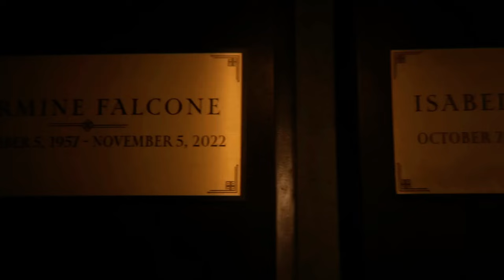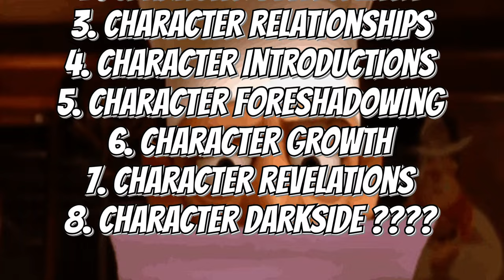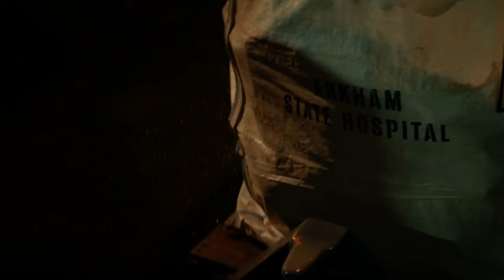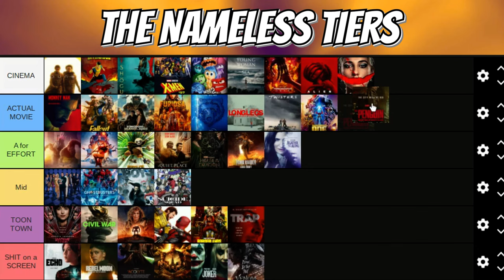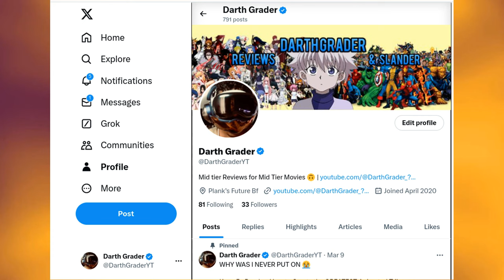The Penguin Review - Villains are BACK on the Menu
Oswald Cobb count you're DAYS.  The Penguin was an absolutely phenomenal show. A true telling of a true villain origin story from beginning to end without inserting any sort of the halfass “anti hero” or “misunderstood” hero troupes that Hollywood has been so obsessed with over the past half decade. And a show that really showcased that immersive storytelling, thought provoking characters, ground level world building, high intensity stakes, effective plot twists and devastating betrayals are still on the menu.